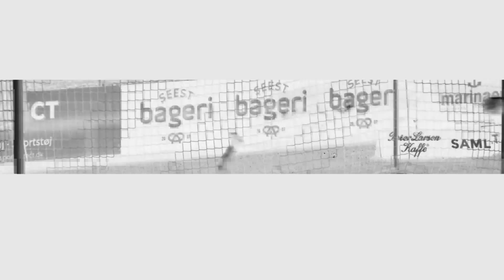Morten BANK ● GK ● HIGHLIGHTS ● 2022/23